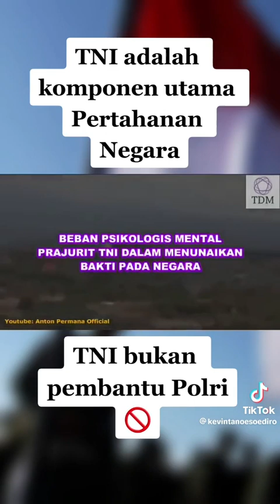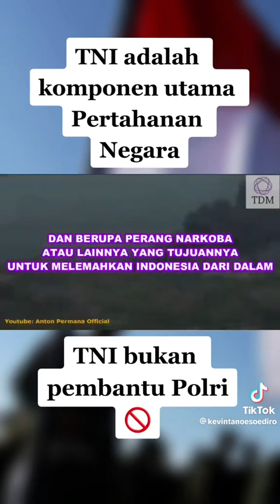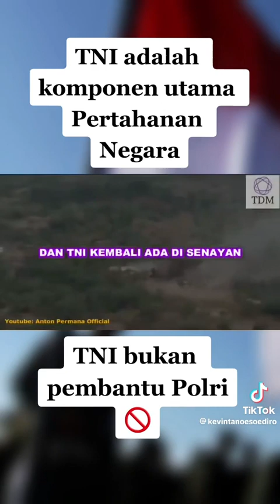Awal sumber kekacauan negara berawal dari sini